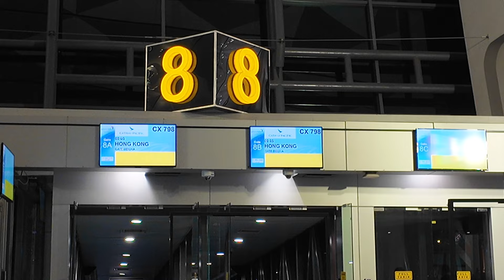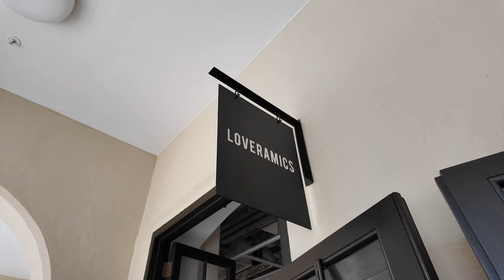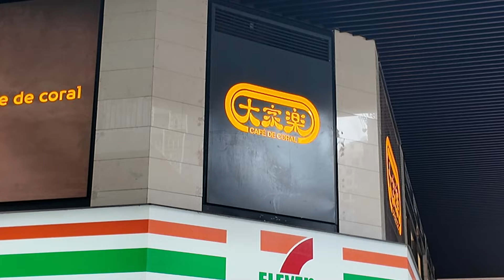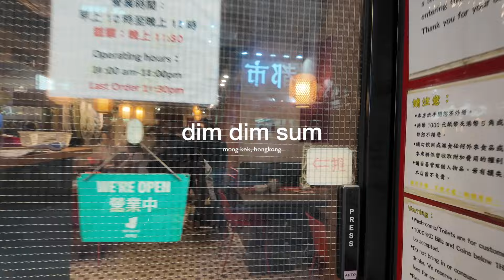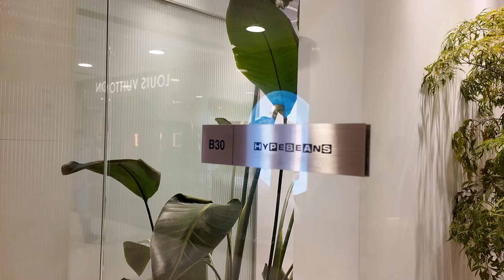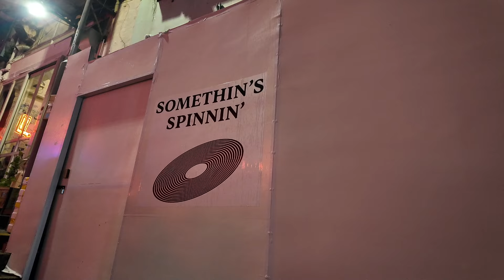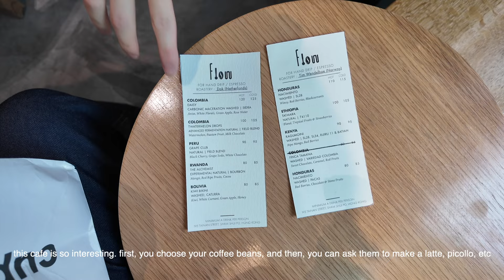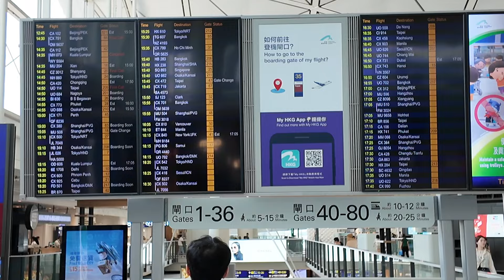5-day hongkong vlog | first time visiting, what I ate, and best things to do in HK ♡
I had back-to-back trips last month. finally, my Hong Kong vlog is here! so sorry for the delay guys, it was tiring but it was so much fun so much fun.
I hope you enjoy my Hongkong vlog